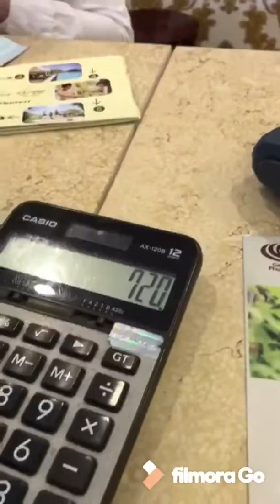Phu quoc spa day( galina mud bath and spa)